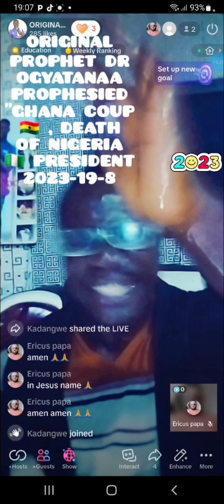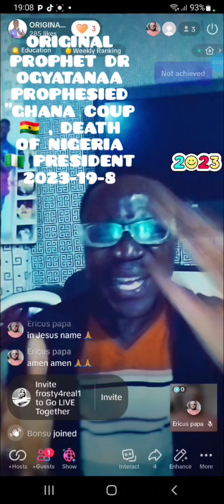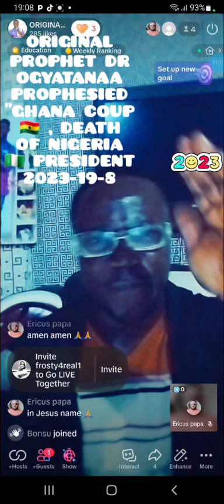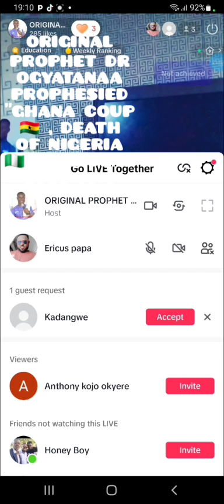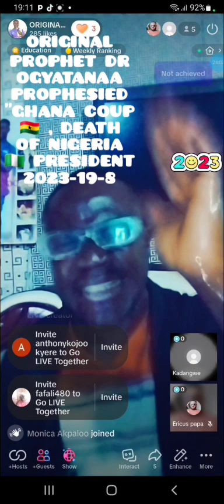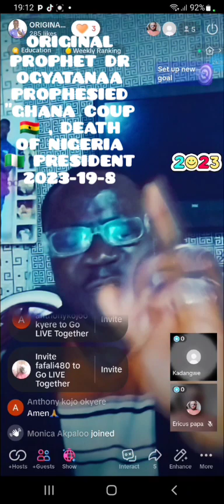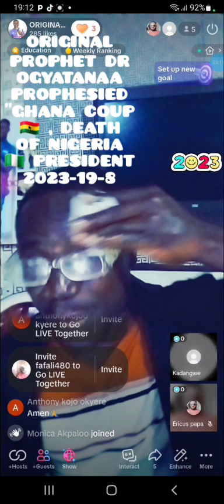GHANA WILL 🇬🇭 FACE COUP WHILST NIGERIA 🇳🇬 PRESIDENT TINUBU WILL DIE..